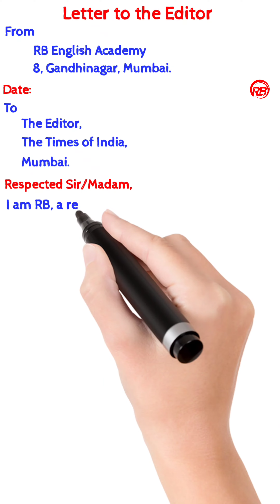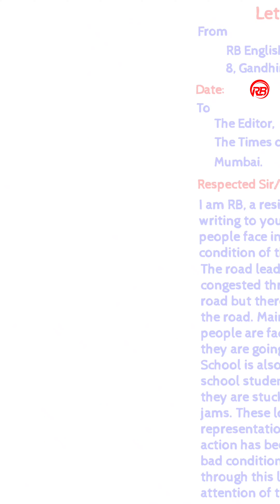Letter to the Editor | Road Problems | RBEnglishAcademy | Sample #2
hi friends,

welcome to RB English Academy...

in this video I have shared a formal letter to the Editor about the bad condition of the road and it's Problems.

with regards,
RB English Academy.